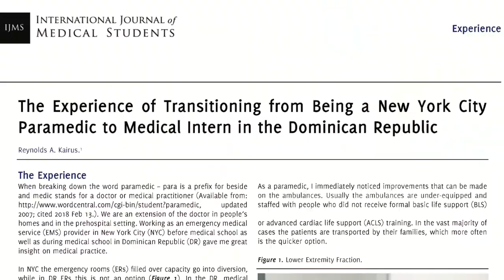Worst Call I've EVER Been On | NYC EMS Ambulance 🚑 | NYC EMT Paramedic / Medical Doctor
In this video I answer the question - What's the worst thing you have ever seen?